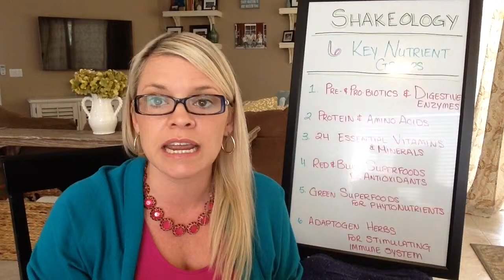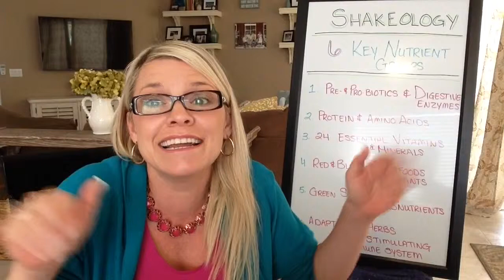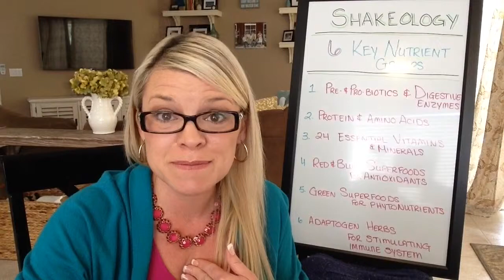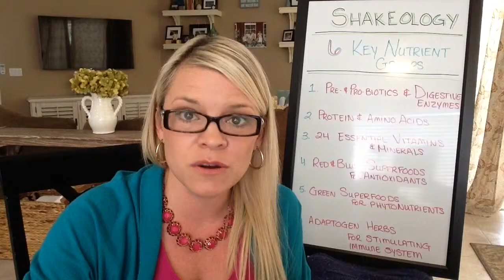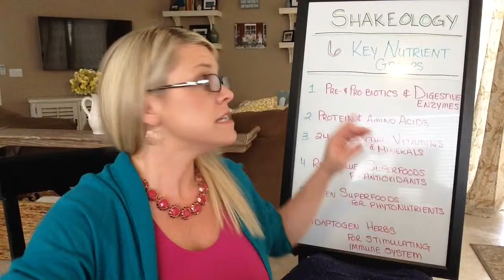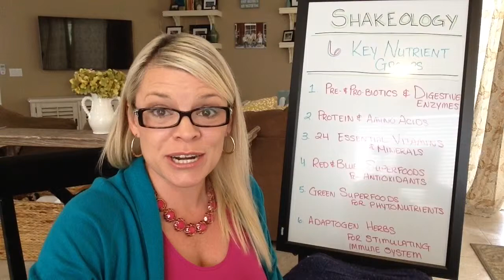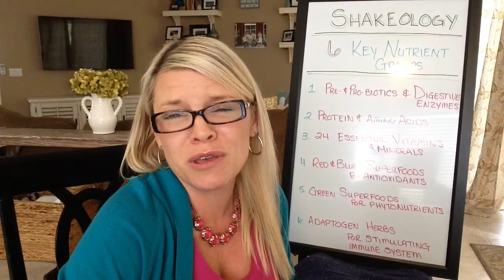Shakeology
for more info.

This video is just me going through why Shakeology was created, what's in it & how it's different than your average GNC shake.

I hope you enjoy & share it with your family & friends.